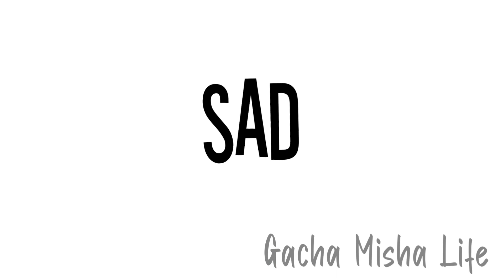SAD XXXtentacion Gacha Life | GLMV | TOP Гача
Приветики, это клип на песню “Sad”  SAD Xxxtenations
Делала я эго тоже достаточно долго, оцени эго пожалуйста) 👍
Пишите в комментарии на какие песни ещё сделать клипы (желательно на хитовые песни) а то у меня уже закончились идеи 😅

Приложения для создания данного клипа:
Cute CUT pro
IbisPaint X
Gacha life

English:

Hi, this is the video for the song "Sad"

I did it too long enough, please rate it) 👍

Write in the comments for what songs else to make clips (preferably for hit songs), otherwise I have already run out of ideas😅

Applications for creating this clip:
Cute cut pro
IbisPaint X
Gacha life